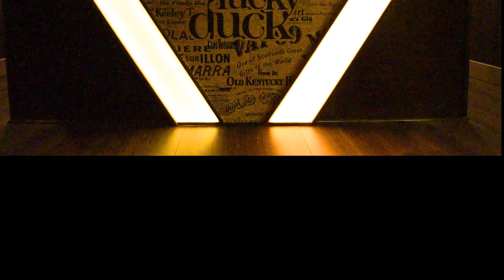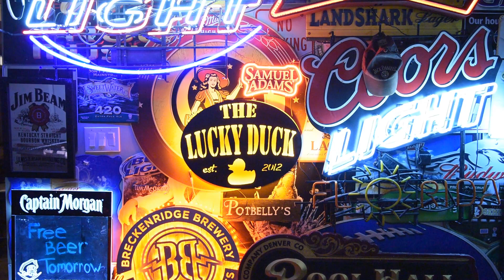END OF SEASON 2!! - ATLD 52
Episode 52 - In this episode of At The Lucky Duck, hosts Chase and Myles share conversation over cocktails.